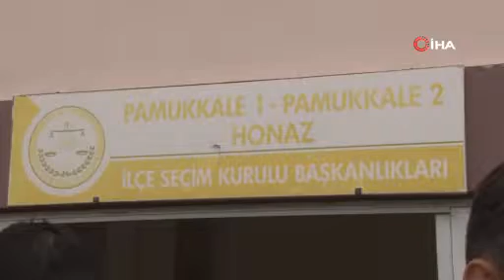AK Parti, CHP'nin geç verdiği sandık görevli listesine itiraz etti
CHP Pamukkale İlçe Başkanlığı tarafından 14 Mayıs’ta görev yapacak sandık görevlisi listesinin YSK’ya geç teslim edilmesinin ardından, AK Parti duruma itiraz etti.